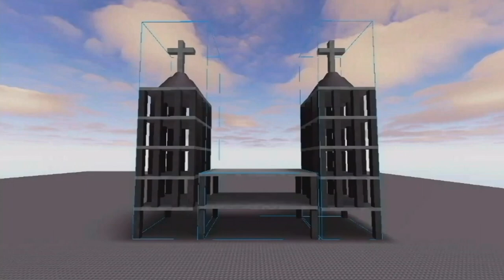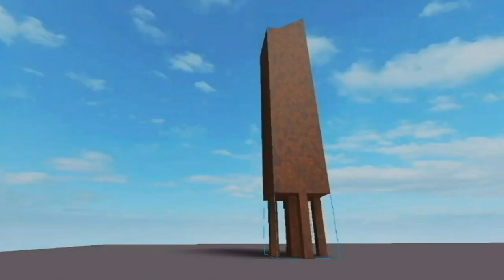Roblox Life After People The Great Collapses Part 16